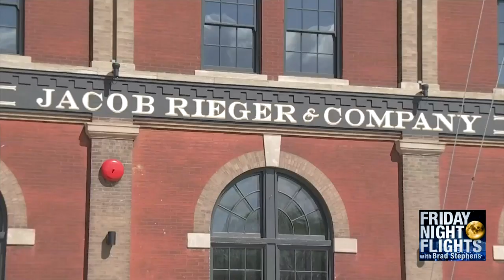Friday Night Flights: The new normal at J. Rieger & Co.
J. Rieger & Co. has stepped up in a big way by switching from making booze to hand sanitizer. So, we went to take a look at what their "new normal" is like there.